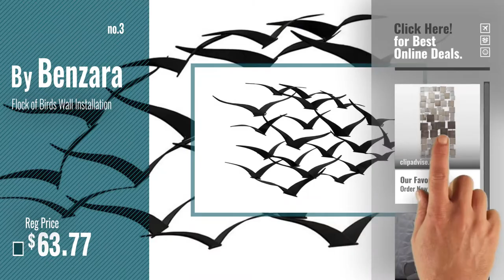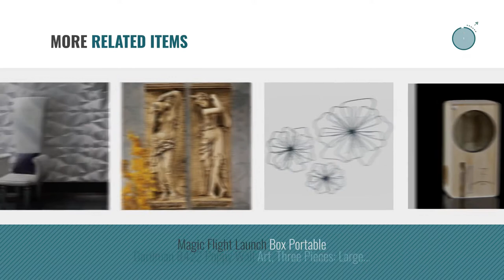Top 10 Wall Sculptures Home Decor [2018 ]: Holly & Martin Wavson Wall Sculpture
New! 2019 Black Friday / Cyber Monday Wall Sculptures Deals and Updates.

Black Friday / Cyber Monday Holly & Martin Wavson Wall Sculpture by Holly & Martin

Black Friday / Cyber Monday Art3d Decorative 3D Wall Panels Diamond Design Pack of 12 Tiles 32 Sq Ft (Plant Fiber) by Art3d

Black Friday / Cyber Monday Flock of Birds Wall Installation by Benzara

Black Friday / Cyber Monday Global Views Climbing Man Wall Sculpture (One Count) by Global Views

Black Friday / Cyber Monday Stratton SHD0062 Home Blowing Leaves Wall Decor, Champagne and Gold by Stratton

Black Friday / Cyber Monday Deco 79 34087 Elegant Wall Sculpture Wood Wall Panel Assorted, 36/12-Inch, Set of 2 by Deco 79

Black Friday / Cyber Monday Red 3D Abstract Metal Wall Art Sculpture Wave - Modern Home Décor by Jon Allen - 46.5" x by Jon Allen Metal Art - Statements2000